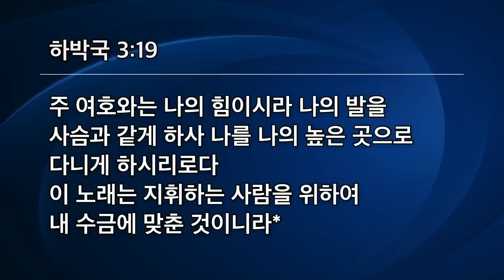[선한목자교회] 금요성령집회 2021년 12월 03일 | 회복 - 이동원 목사 [하박국 3:1-2, 17-19]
회복 - 이동원 목사 [하박국 3:1-2, 17-19]